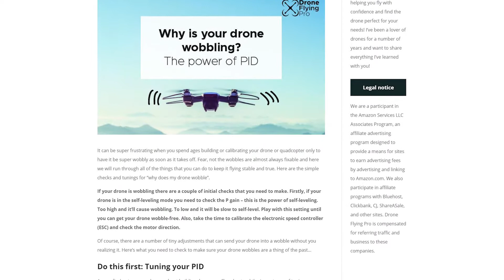Why does my drone wobble? The simple settings to check!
It can be super frustrating when you spend ages building or calibrating your drone or quadcopter only to have it be super wobbly as soon as it takes off. Fear, not the wobbles are almost always fixable and here we will run through all of the things that you can do to keep it flying stable and true. Here are the simple checks and tuning for “why does my drone wobble”.

0:00 – introduction
1:52 – tuning your PID
3:25 – P settings
4:17 – I settings
4:51 – D settings
6:05 – other software settings
7:39 – Check your hardware
9:17 – Outro